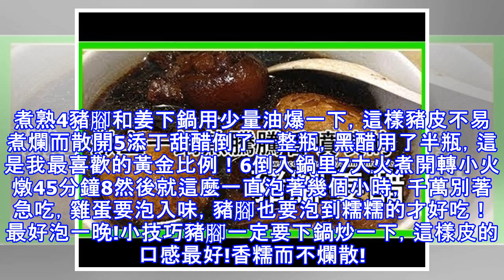【豬腳姜醋，給自己給媽媽給婆婆燉上一鍋熱騰騰香噴噴的豬腳姜! 】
【豬腳姜醋，給自己給媽媽給婆婆燉上一鍋熱騰騰香噴噴的豬腳姜! 】豬腳姜又稱雞蛋豬腳姜醋或姜醋。這是廣東最具特色的女人滋補食品。選用豬腳、雞蛋、肉姜、及廣東特有的甜醋精心烹飪出來的美味私家菜。味道獨特，營養豐富，女人愛吃，連男人也忍不住誘惑。廣東家庭通常是，一家老小一起吃，吃後就像美酒下肚，神清氣爽，臉色紅潤。簡介又一個冬天到來，珠三角地區的女人們又不約而同地，給自己給媽媽給婆婆燉上一鍋熱騰騰香噴噴的豬腳姜!原料豬腳 1個, 添丁甜醋 1瓶450ml, 黑米醋 200ml, 姜適量, 雞蛋 十隻步驟1豬腳斬塊洗凈焯水！2姜切塊拍碎3雞蛋小火煮熟4豬腳和姜下鍋用少量油爆一下，這樣豬皮不易煮爛而散開...